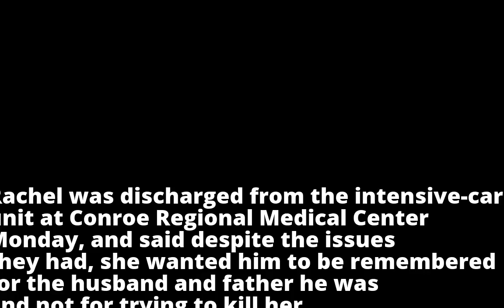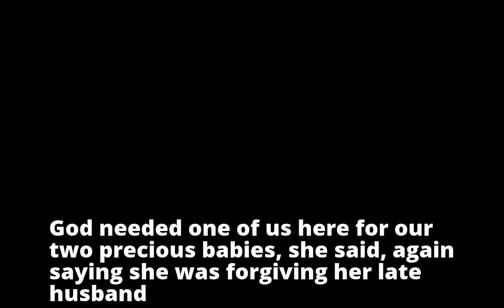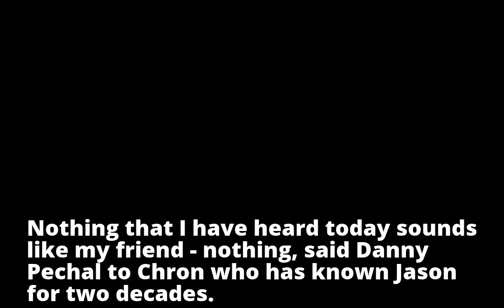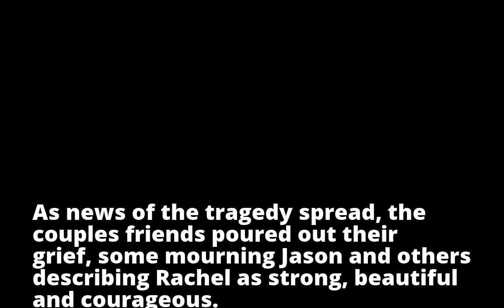'That wasn’t the man I married': Mother who was shot in the chest by her husband before he killed hi